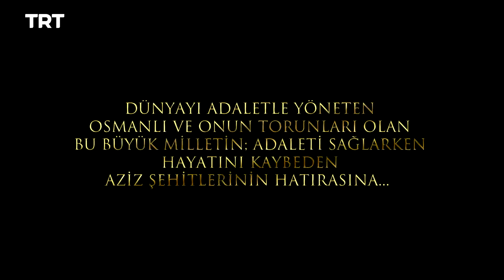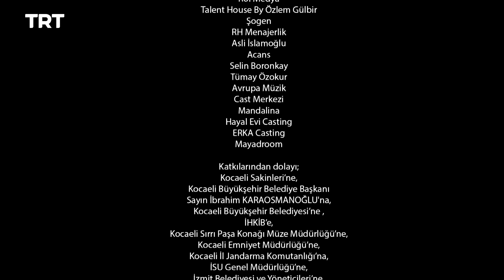Filinta Season 1 - Episode 15 (English subtitles)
Mustafa investigates the death of an Arab sheikh and questions Abu Felat, who colludes with Boris in a plot.